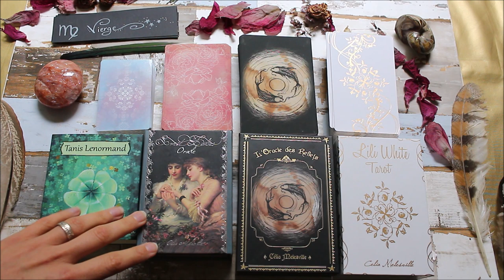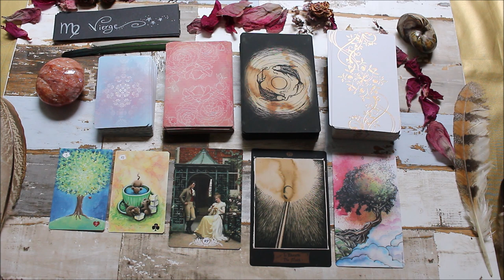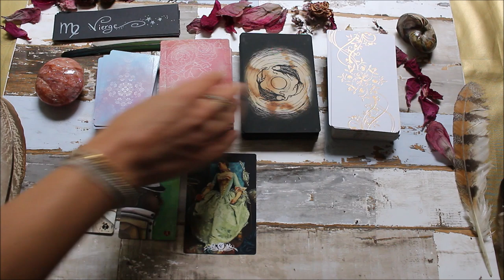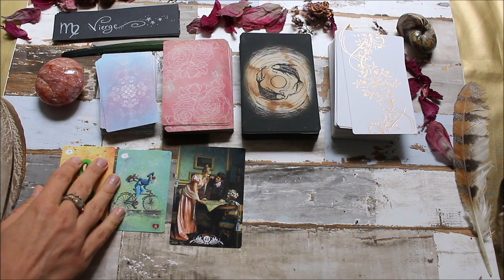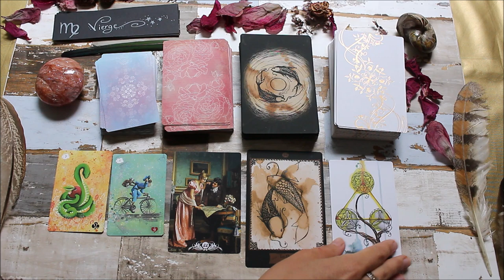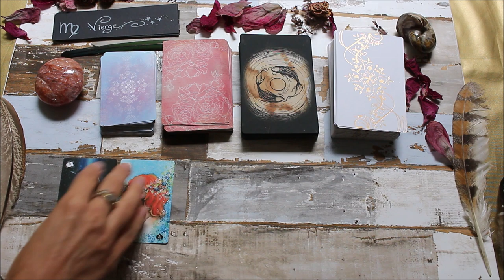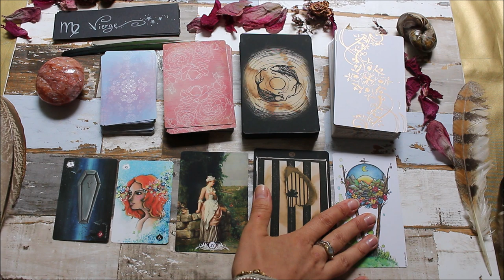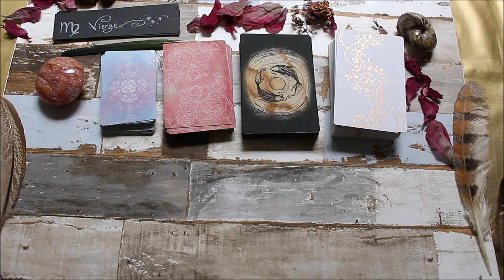♍️VIERGE - Octobre 2019♍️ Horoscope - Tirage/Guidance